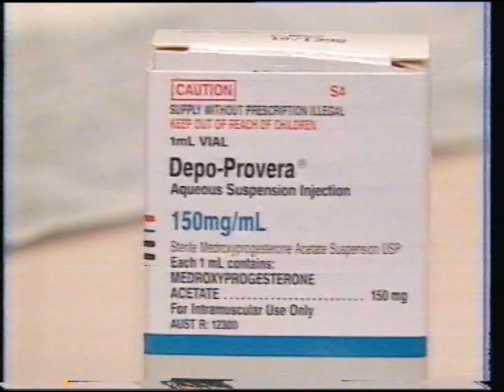Seven News Update (Adelaide) With Jane Doyle 1997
A Seven News Update (Adelaide) with Jane Doyle from 1997